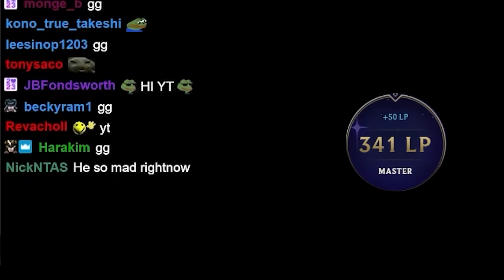10 Storyweaver - 4 star Kayle - High Rank TFT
Keane has perfected the balance between playing for rank and playing for HOLY SH#% moments. And this game demonstrates the reality of that. 10 storyweaver, 4 star Kayle, is essentially as strong a unit you can get in TFT. Have fun!

TFT SET 11 Ranked OCE, patch 14.7b

Timestamps

0:00 INTRO
1:22 STAGE 1
5:25 STAGE 3
10:25 STAGE 4
15:33 STAGE 5
20:48 STAGE 6 & ENDING